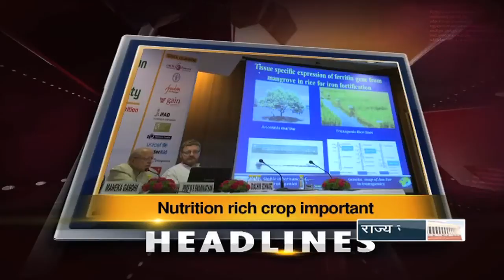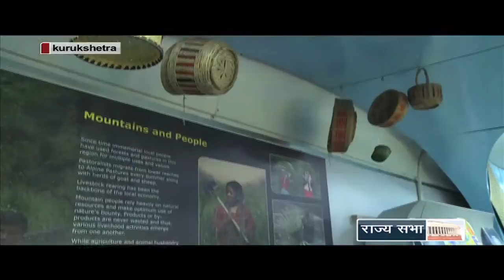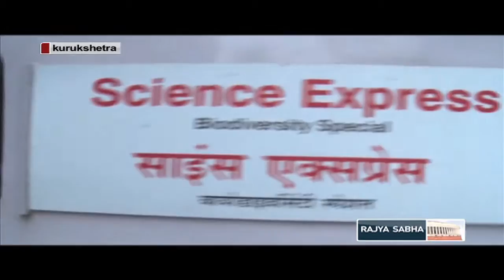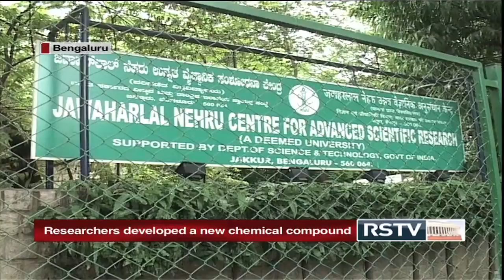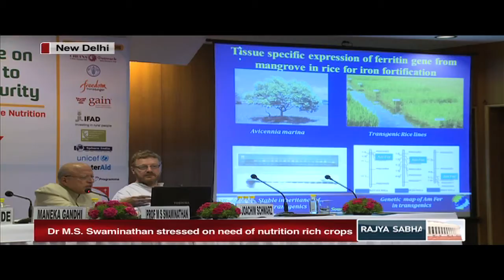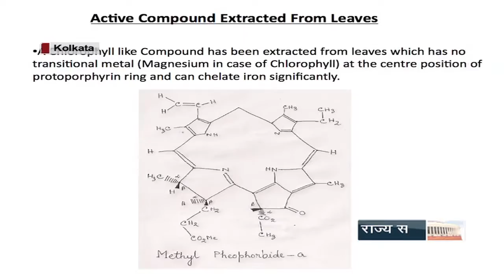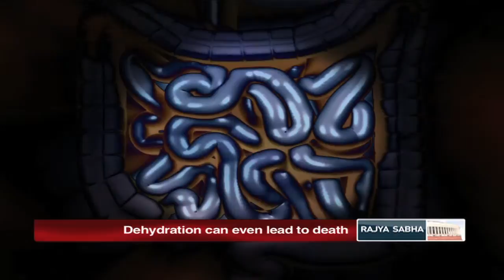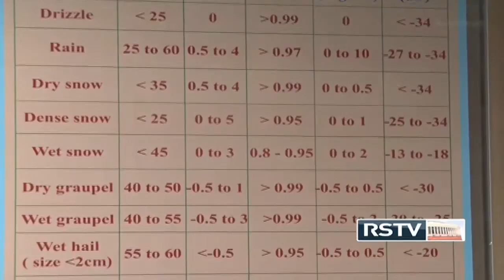Science Monitor | 02.08.14